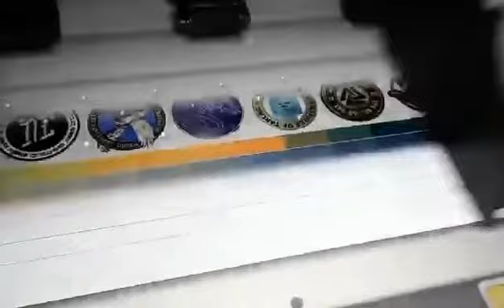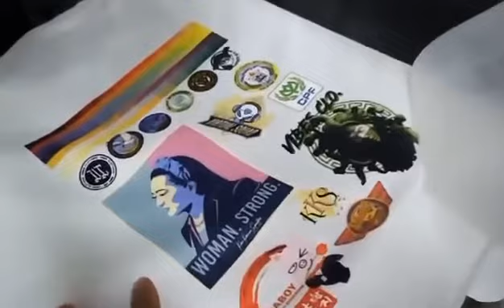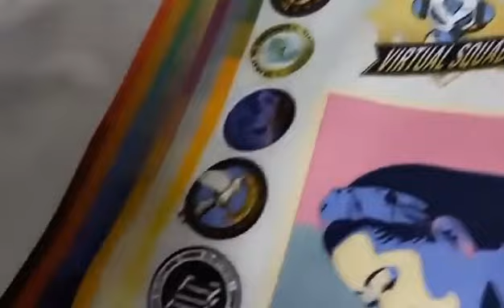PrintJet P380 DTF machine 30cm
•PrintJet P-380•
*DTF PRINTING MACHINE*
Are you looking for affordable and reasonable price of DTF Machine to meet mass production?
Direct to film printing is a unique printing technology that involves printing designs onto special films for transfer onto garments. With the advancement in DTF technology, there is no denying that DTF is taking the printing industry by storm. The DTF PET Film Printing Machine with Powder Shaking integrates vinyl powder coating and drying into ONE MACHINE! It can print on any kind of fabric, no matter dark or light, garments of different materials, hoodies, shoes, bags, etc.